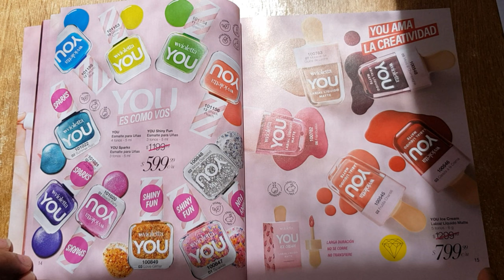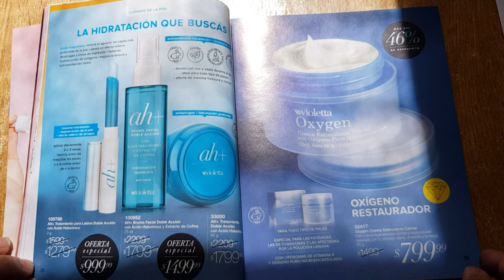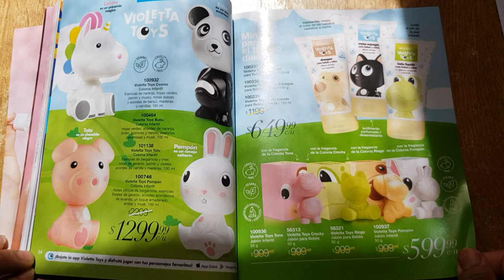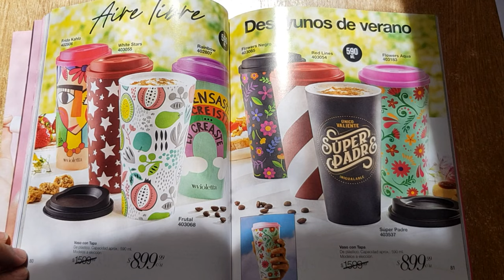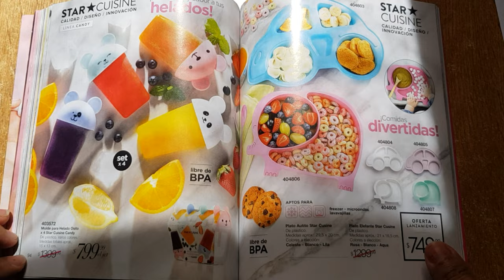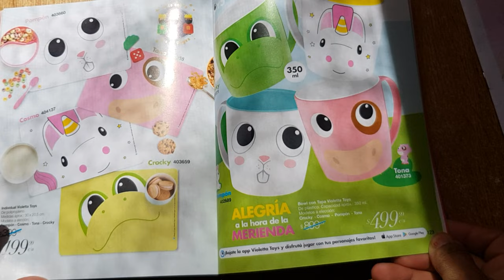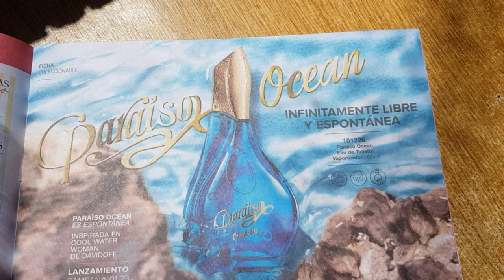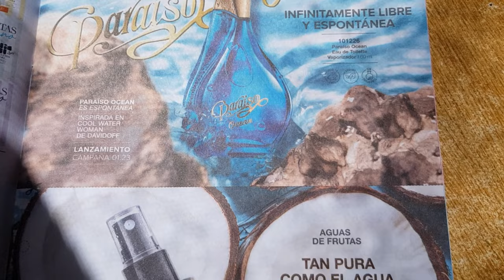Campaña #18 Violetta Cosmeticos 2022 (pasando revista📕)